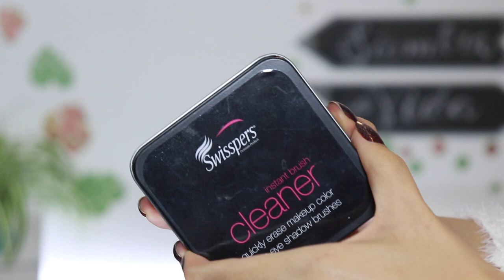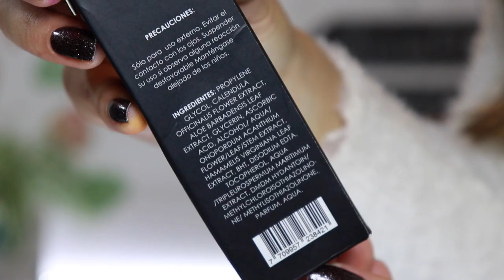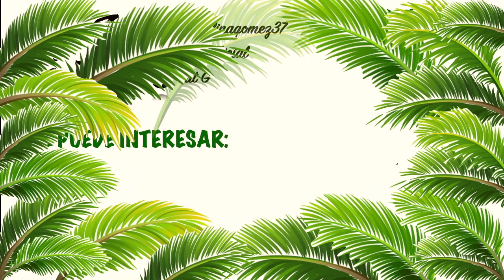Haul del mes #6 (ROPA, MAQUILLAJE, TECNOLOGÍA Y MÁS) ·Cat G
¡HOLAAAA!
¿Extrañabas los hauls?

Link:
- Mercadolibre
Vitamina b12 (no encontré el link de las que yo compré, el resto están más subidas de precio)
- ccolombianmakeup
-Wish: 👋¡Te estoy regalando crédito de 5 $! Para usarlo, abre la aplicación de Wish con mi enlace
O pon este cupón: crqqgvkv